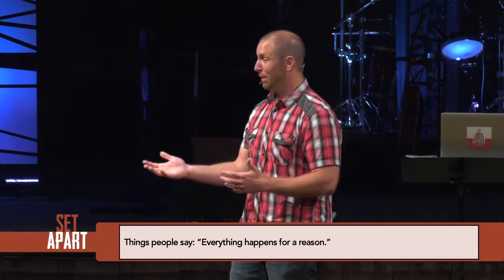Set Apart | Week 9 | Set Apart for Suffering Well